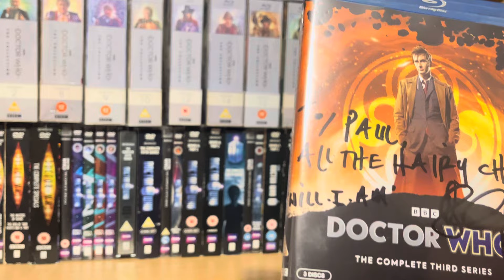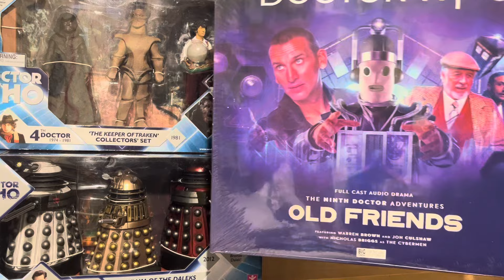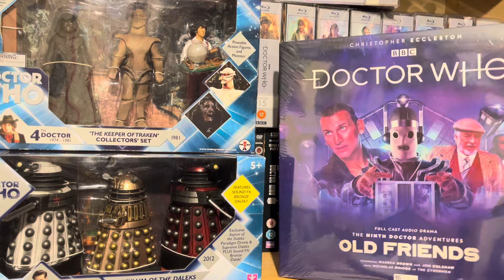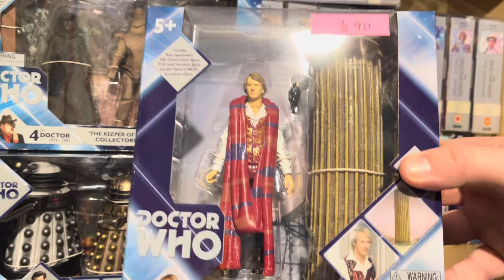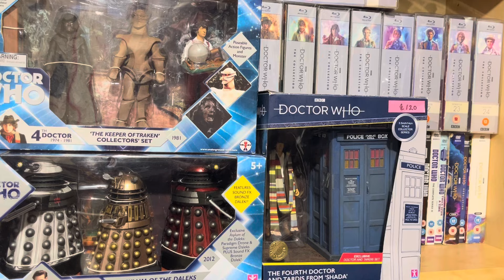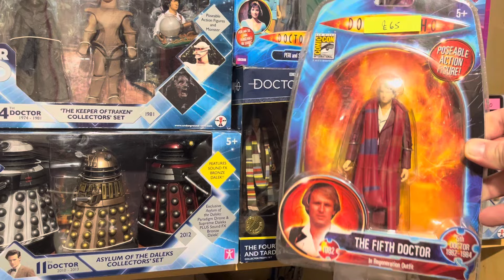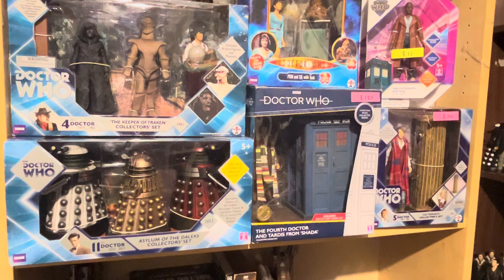My new doctor who figures from comic con